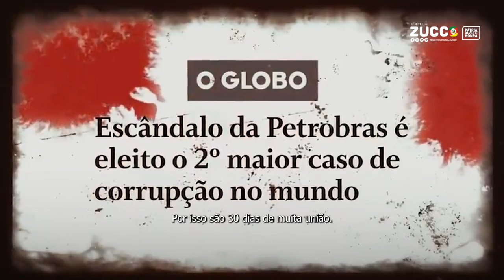Agora é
Obtive mais de 259 mil votos e me sinto muito grato pela confiança e apoio. Temos agora um missão mais importante. Elegermos nosso Governador  e  Presidente. Agora peço teu voto para o Capitão Bolsonaro e para o Onyx Lorenzoni, ambos sob o número 22!

Precisamos seguir evoluindo e prezando por nossa liberdade, não queremos que o Brasil tenha o triste destino da Venezuela. Vote certo, Vote 22!!🇧🇷